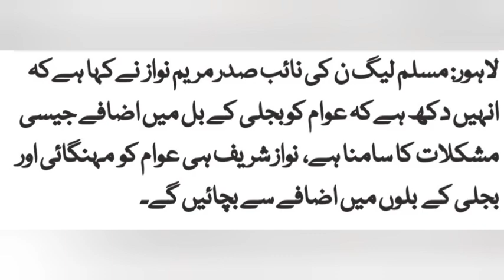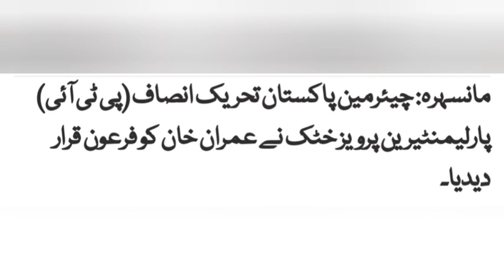Maryam Nawaz praised Nawaz Sharif. .Parvez Khattak speaks against Imran Khan daily.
News from Khurram@TV#NEWS#Night#News#